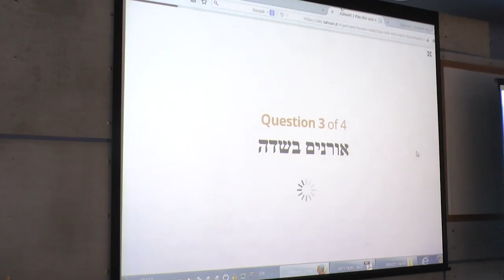רואים רחוק- חושבים קרוב, כנס הנהלה רחבה התקיים באורנים ב 25.6.15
רואים רחוק- חושבים קרוב, כנס הנהלה רחבה
התקיים באורנים ב 25.6.15
צילמו: מורן סרוסי וסיוון פוזניאק
עריכה: גיל שפירא